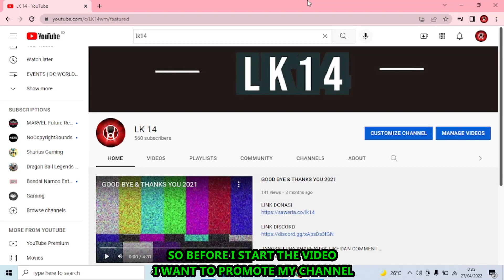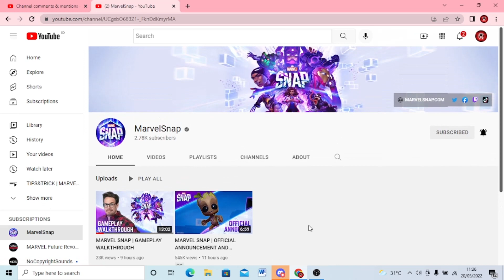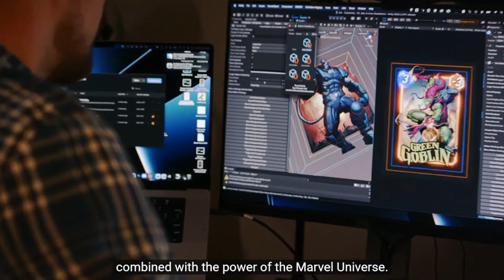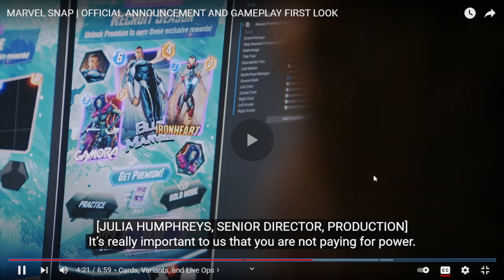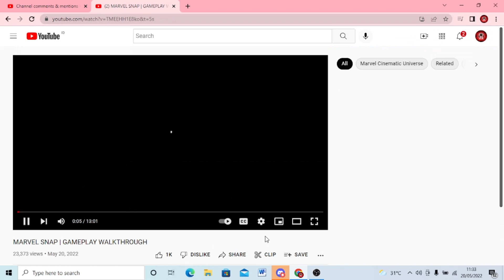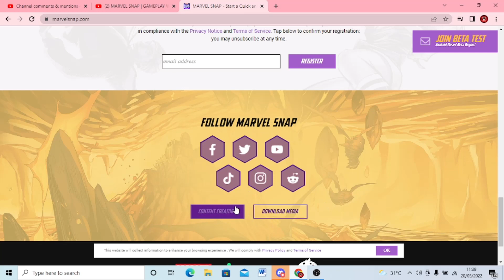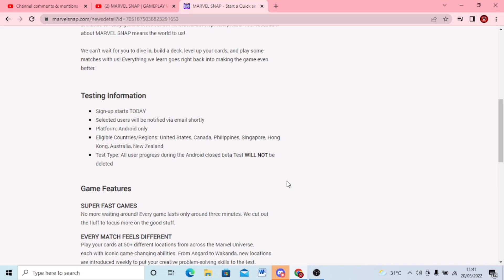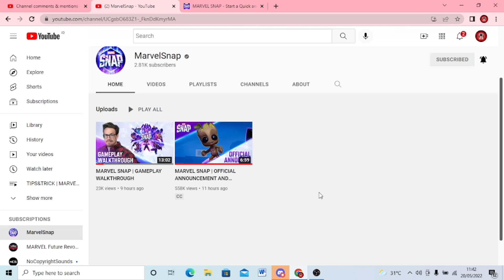MARVEL SNAP!!!NEW MARVEL GAME!!!VERY EXCITED!!! GAMEPLAY AND ANNOUNCEMENT INFO